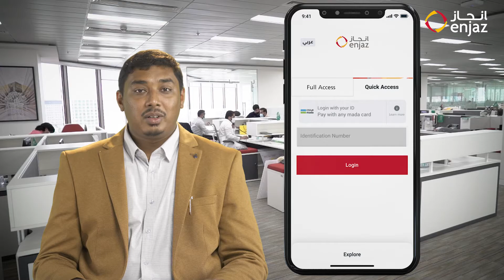How to login in Enjaz App